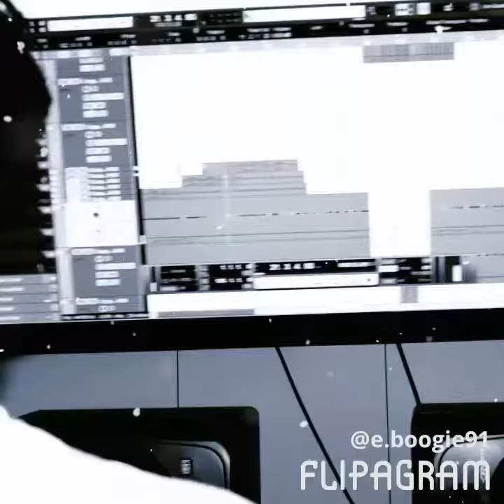Luey G & eBoogie "Came a Long Way"(preview)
Hip Hop Trap Rap